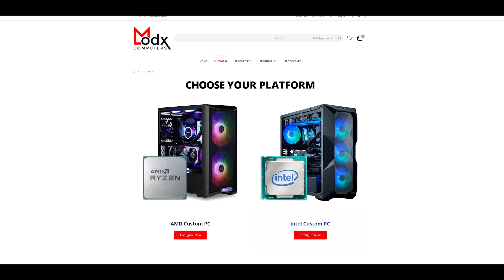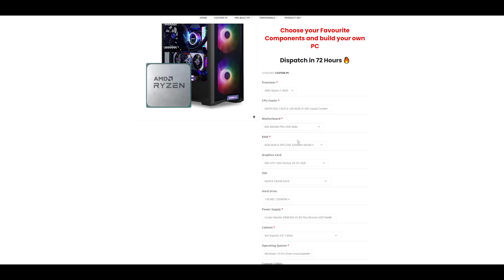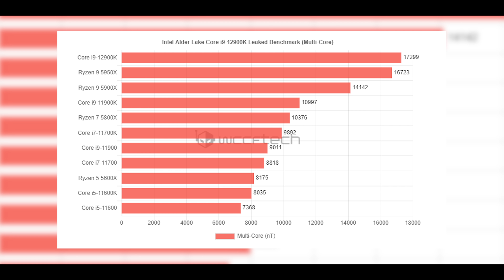Intel's 12th Gen will Change Everything!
Timestamps-

00:00 - AMD Next Gen APUs with RDNA 2 Graphics
04:12 - AMD Cryptocurrency Mining Graphics Card
08:35 - Nvidia's Statement on GPU Availability
11:41 - Nvidia LHR cracked!
13:18 - Intel 12th Gen i9 Benchmarks

Intel Core i9 10900K
MSI MAG Coreliquid 360R
Kingston 500GB Nvme
Crucial 1TB Nvme
WD 2TB HDD
Deepcool DQ850M PSU
Lian Li O11 Dynamic

Love from
ModxTech